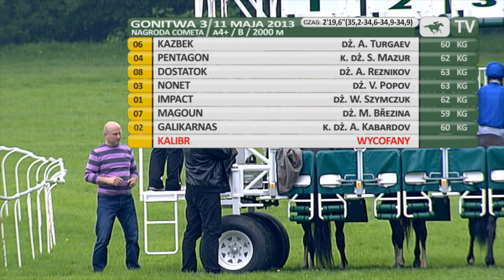11.05.2013 (D5; G3; tor: 3,4; 14°C)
Nagroda Cometa.  Poprowadził Dostatok przed Magounem i Kazbekiem. Jeszcze przed wyjściem na prostą odskoczył on konkurentom na kilka długości, ale w końcówce  jednak wyraźnie osłabł i został wyprzedzony Kazbeka i Pentagona. Czwarty był Nonet, natomiast pozostałe konie nie liczyły się w walce o czołowe lokaty.

Właścicielem Kazbeka jest Murat Karaev.